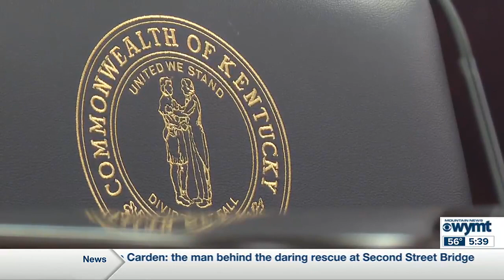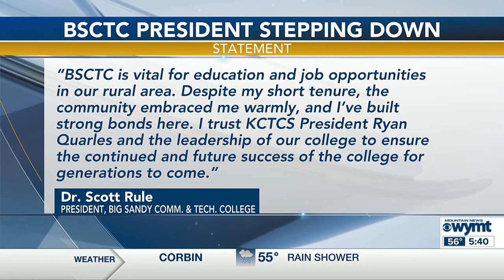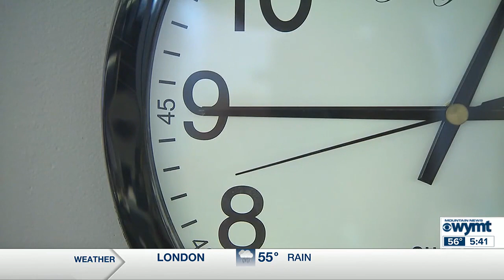WYMT Mountain News This Morning at 5:30 a.m. - Top Stories - 3/6/24